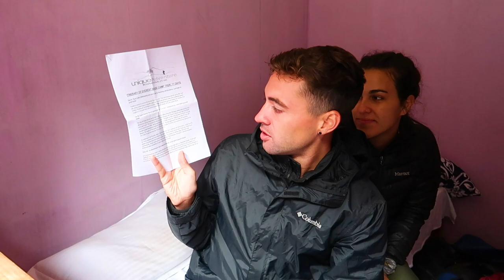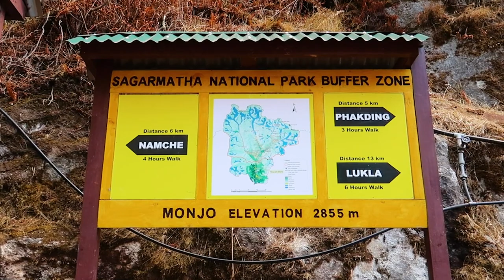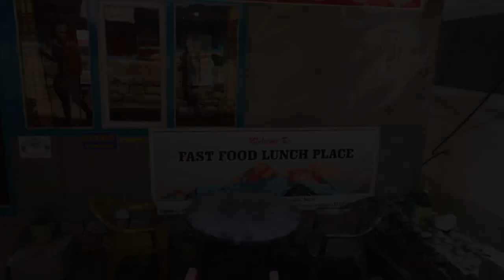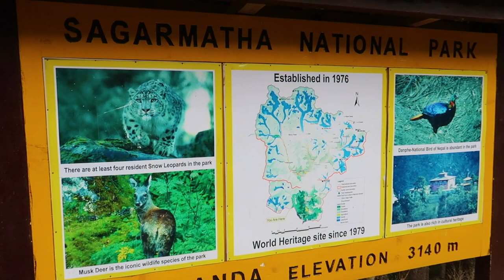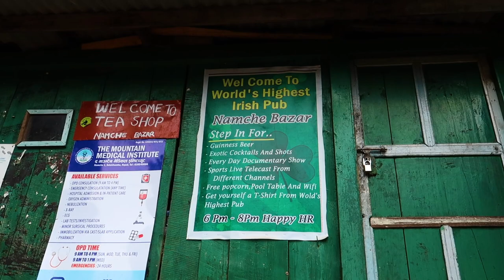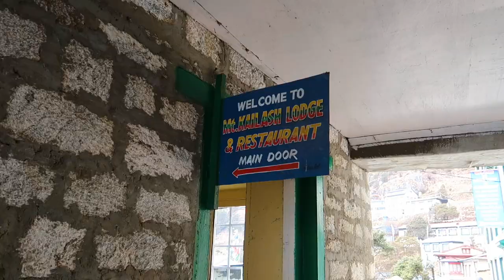Highest Bridge On The EBC! | Everest Base Camp Trek Day 2 | Phakding To Namche Bazaar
Everest Base Camp Trek Day 2 is a roughly 6 hour, 590m climb from the village of Phakding to the largest (and arguably most beautiful) town on the trek, Namche Bazaar. People aren’t lying—Day 2 is hard! But nothing the averagely-fit person can’t handle. We saw the jaw-dropping Lohtse peak for the first time, and crossed the highest bridge on the EBC! Say hello to Nepal's newest adrenaline junkies.